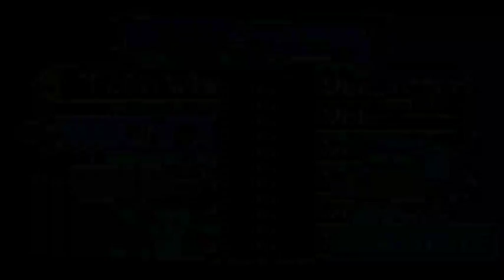Randomized Fire Emblem 7 Part 14:Wheel of Pent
We reattempt this chapter and fail at it! Hopefully Pent will be good when we get him.